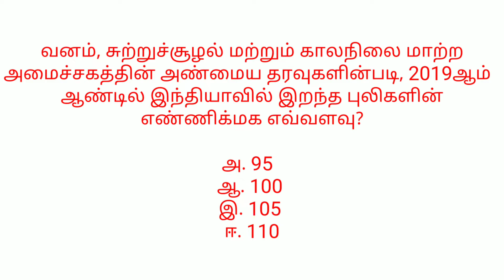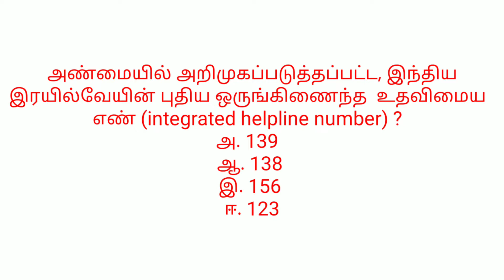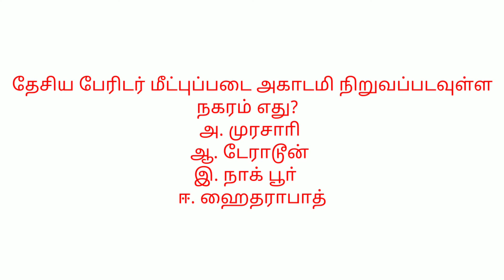Gk Tamil | Tamil Quiz | abiraj001